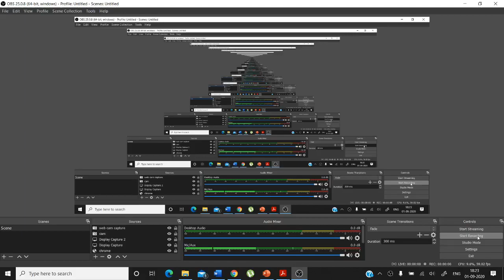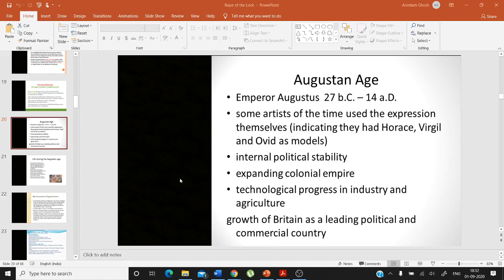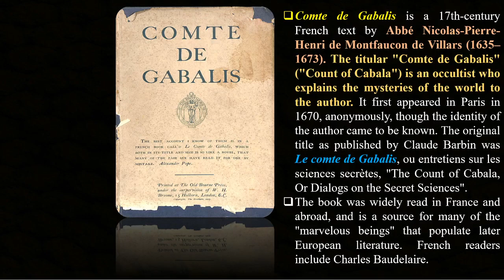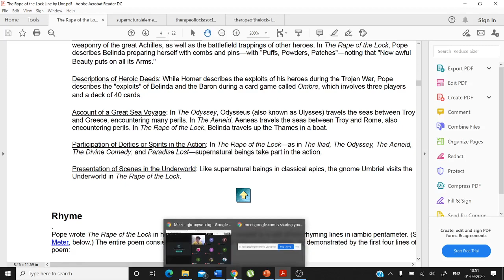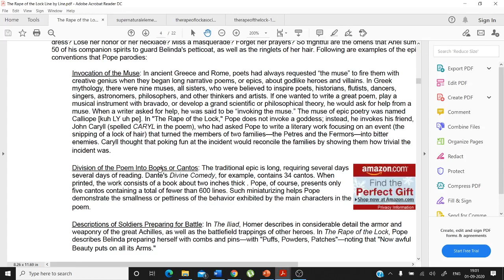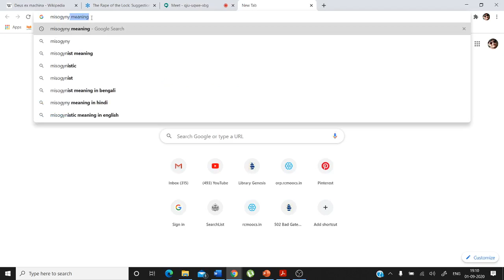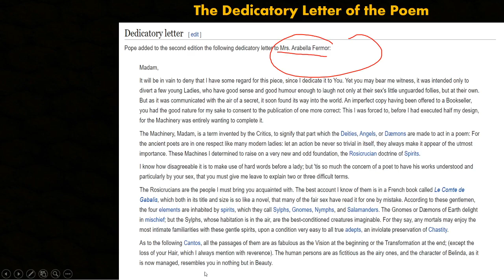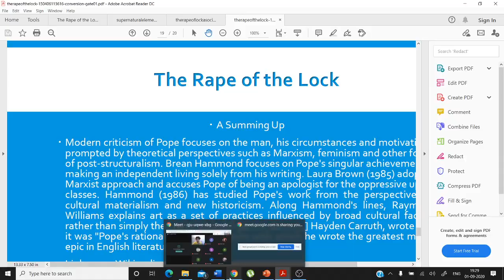Video Lecture 82: Interactive Class on Rape of the Lock (Part-X) by Arindam Ghosh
This is the video of the  interactive class on Rape of the Lock (Part-X), taken my me on 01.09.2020. This interactive class is for the students of English Hons, Krishna Chandra College, Hetampur, Birbhum.